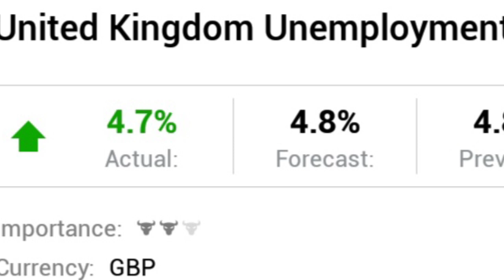Gold Market Changes! 17/08/2021!Today Gold Rate Kerala!സ്വർണ്ണ വില!Today Kerala Gold Rate News! Gold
916 today kerala gold rate, today 8 gram gold rate kerala, gold 8 gram rate, 8 gram gold rate malayalam, kerala gold rate live, live goldr ate, gold rate live in malayalam,
gold rate.
Gold price kerala Rate,
1 pavan gold rate in malayalam
today kerala 1 pavan gold rate
1 pavan vila
1 pavan swarna vila today,
kerala 1 pavan gold rate
1 pavan price today
today 1 pavan market price kerala,
1 pavan gold price kerala,malayalam

1 pavan gold rate in malayalam
1 pavan gold price in kerala
gold now
1 pavan gold rate in malayalam
1 pavan gopld kerala rate
1 pavan vila
1 pavan swarna vila
1 pavan price
kerala 1 pavan market price
1 pavan gold price malayalam
1 pavan gold rate in malayalam
1 pavan gold price in kerala
gold now
1 pavan gold rate in malayalam
1 pavan gopld kerala rate
1 pavan vila
1 pavan swarna vila
1 pavan price
1 pavan gold price malayalam
1 pavan gold rate in malayalam
1 pavan gold price in kerala